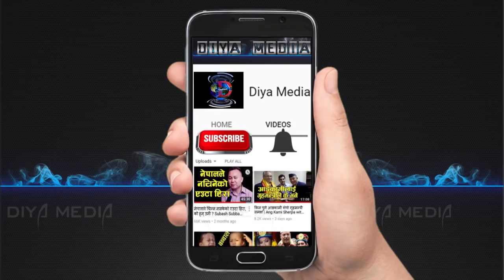३ फिटको उमेशले पत्रकार नचाएर खुत्रुक्कै पारे l Umesh Raut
Camera: Roshan Mahate
Edit: Yadu Rai Lakandri
Presenter/Producer: Dipak Chamling Rai
Post Production: Diya Media Pvt. Ltd.